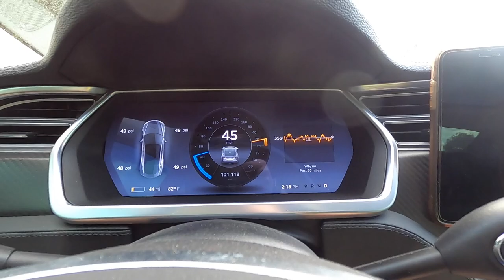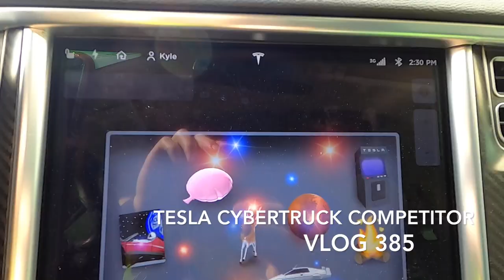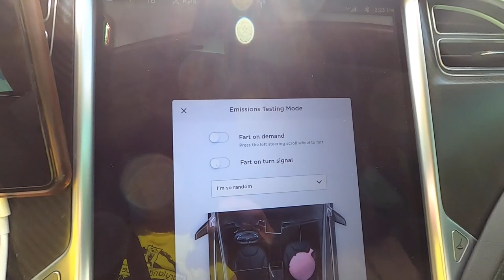Tesla Cybertruck Competitor - GM Electric Hummer With Lebron James? - TTT | Vlog 385